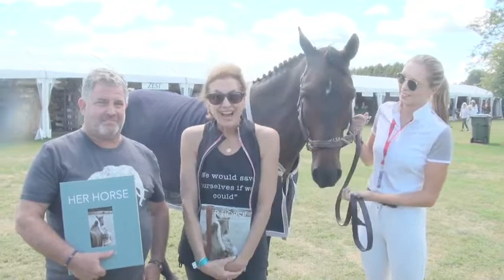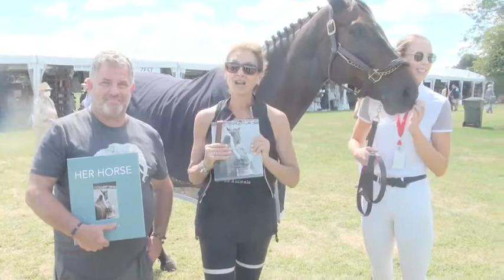Hampton Classic Part 1 Friday 2021-0903 McLain Ward-Contagious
The Hampton Classic Horse Show returned after missing last year due to CV-19. Fresh off their Team USA Silver Medal win in Tokyo, McLain Ward entered the competition with his mount 'Contagious'. On Friday 9/3/21 they competed in the $75,000 Hampton Classic Grand Prix Qualifier by Longines. Various interesting interviews were obtained with a most exciting sit-down with McLain Ward discussing the current show arena conditions as a result of 2 major Tropical Storms/Hurricanes following the year off. The main $300,000 Grand Prix by Land Rover takes place on Sunday 9/5/21 and McLain Ward is competing for his 8th Hampton Classic Grand Prix win. He has now earned 4 medals in 5 Olympics and shares various thoughts during the 9 minute interview of Part 1 from the Hampton Classic 2021.